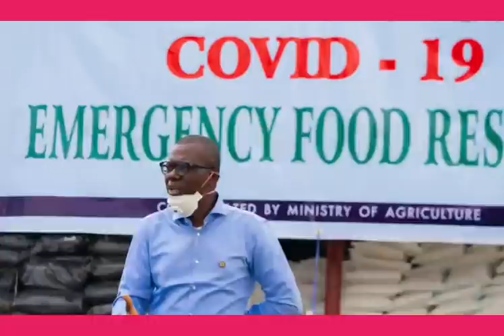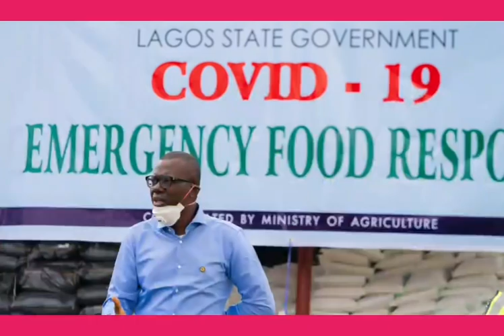EL-RUFAI OPENS UP ON FÁĶ€ ÇØV1Ď-19 CASE ACROSS NIGERIA